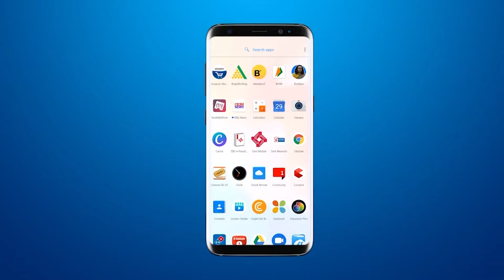GUJARAT BREAKING NEWS: आज आयोजित नही होगा Sapath Vidhi समारोह | Bhupendra Patel cabinet reshuffle